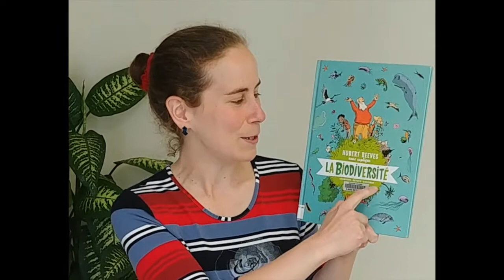La suggestion BD de Julie Sélesse-Desjardins, bibliothécaire à la bibliothèque Robert-Bourrassa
Dans le cadre de la 10e édition de Mai, mois de la BD, nos bibliothécaires vous suggèrent des bandes dessinées à découvrir! Visitez votre bibliothèque de quartier pour vous procurer celle que vous propose Julie Sélesse-Desjardins.